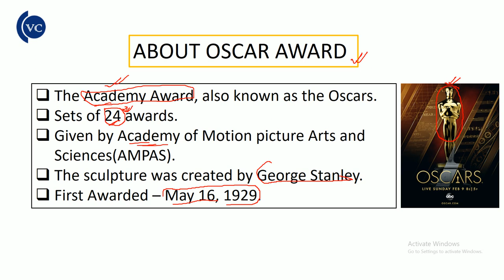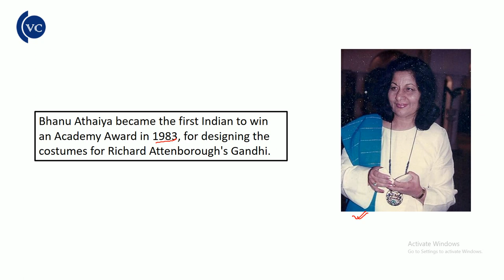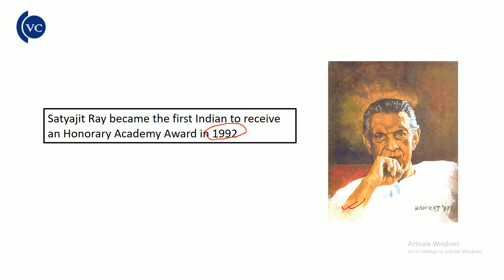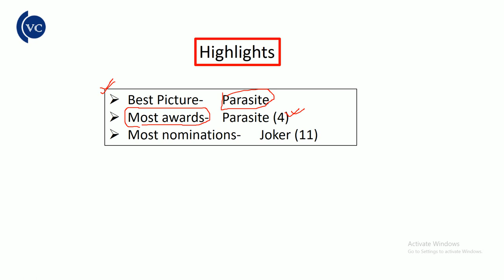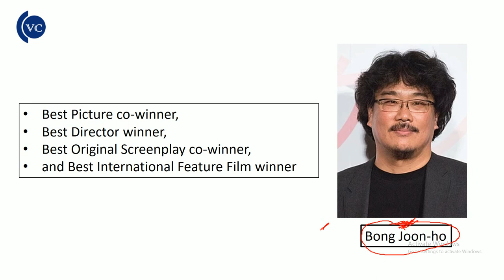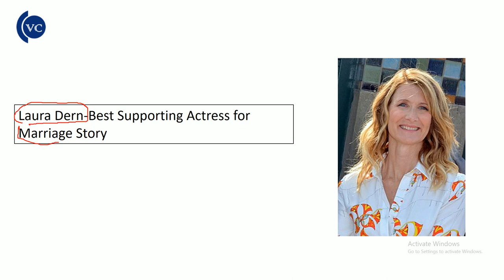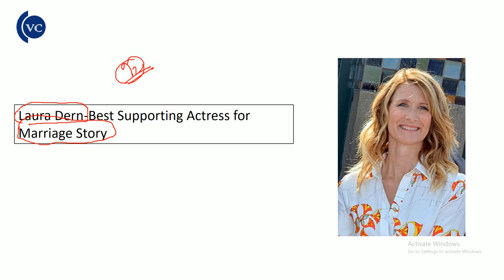92nd Academy Award(Oscar Award) in shorts by vidwan competition